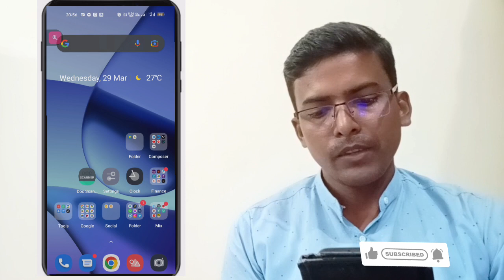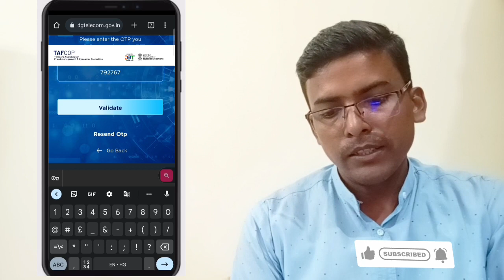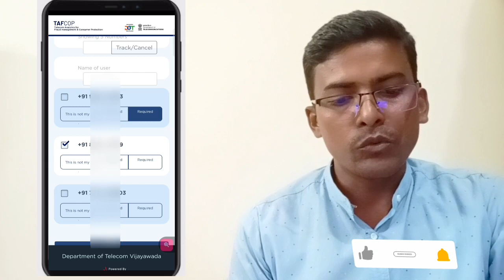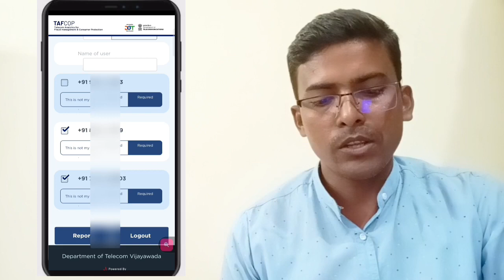हमारे नाम पर कितने मोबाइल नंबर चालू है How Many Sim on my Name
आपके नाम से कितने मोबाईल नंबर चालू है ऐसे देखें। how many sim card active on my name
apne naam par kitna sim h kaise pta kare
how many sim card active on my aadhar card
aadhar card se sim kaise band kare
How many Mobiles Number Active On my ID
how to block sim number in India
how to check sim number
how to recover mobile number
mere nam se kitna mobile number chalu h kaise chek kre
kitna mobile number chalu h kaise chek kren
mere ID pr kitna mobile number chalu h
mobile number kaise band kare
mobile number kaise band kre
apne nam pe cahlu mobile number kaise dekhe
apne nam pe active mobile number kaise chek kre
mere aadhar par kitna sim card chalu h
ek Id par kitna sim
tafcop